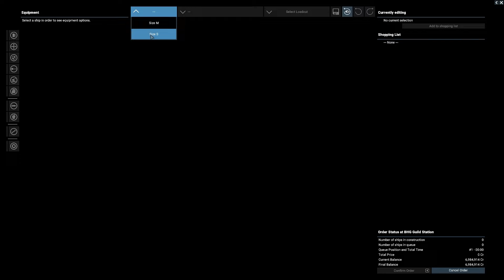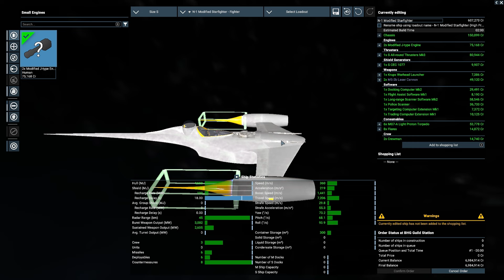13. A Channel Update Video: X4 Star Wars Interworlds 0.73 (Pirate)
In this episode we talk about the channel and play some X4